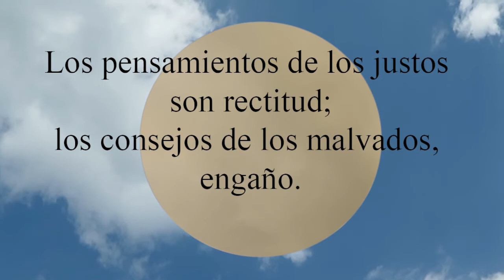Proverbios 12:5 Los pensamientos de los justos son rectitud; los consejos de los malvados, engaño.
Los pensamientos de los justos son rectitud;
  los consejos de los malvados, engaño.